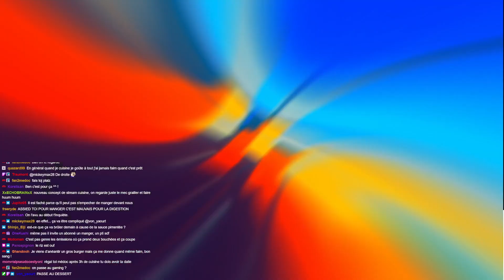Entre Medhi et 2 - Riz poulet Haïnan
Le stream dure 2h+ mais en vrai ça se plie en 20mn. Les dosages sont dans la vidéo. Bon appétit :

- Cuisses de poulet (jaune idéalement)
- Riz thaï
- Gingembre (la vraie racine, pas en poudre)
- Coriandre (la plante, pas en poudre)
- Des ptits piments rouges là, ceux qui piquent
- Concombre
- De l’ail à gogo
- Sauce soja et sauce soja noire (c’est pas les mêmes)
- Sauce Tao Jiew (tapez sur internet pour voir c’que c’est)
- Citron vert